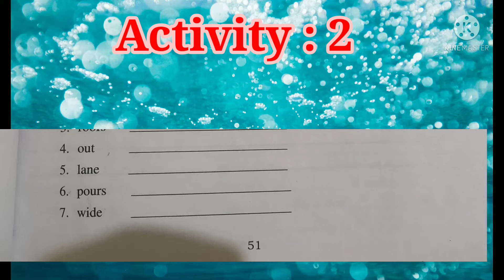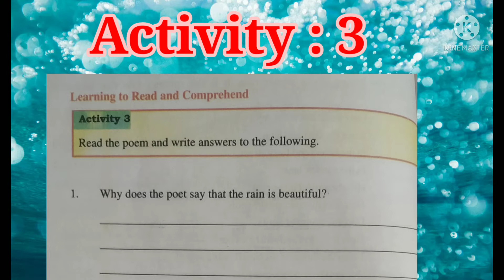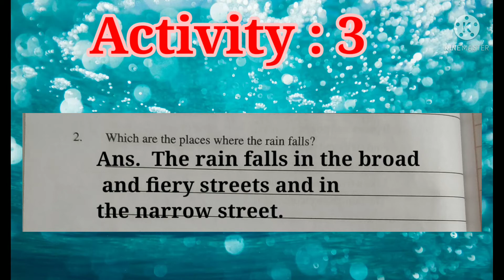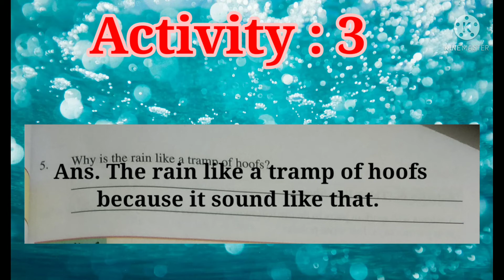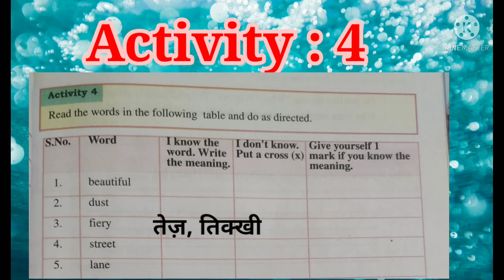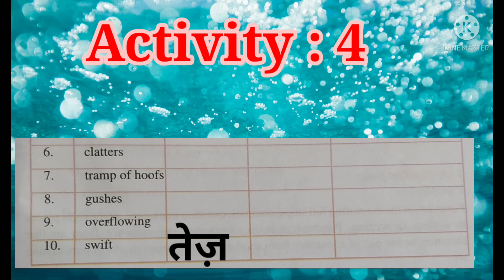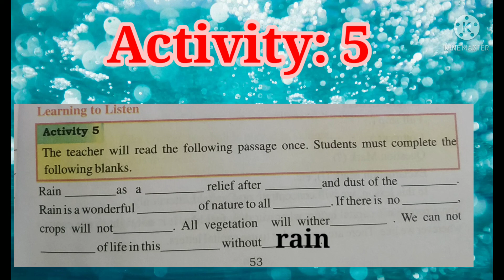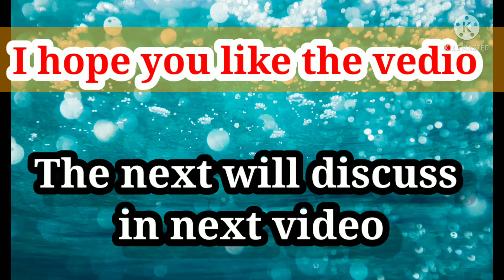Class 6th| Lesson 5| How Beautiful is the Rain|| Activities no- 2,3,4& 5 Fully solved (PSEB)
Activities of the Poem ( How Beautiful is the Rain) Fully  solved